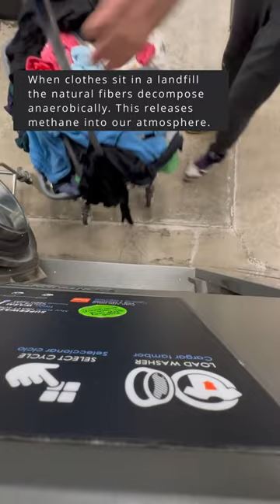Laundry Day With Green Mary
Today we are doing a ton of laundry. Well not quite, more like half a ton. All of these clothes were picked up from just one event. After washing, drying, and sorting them, we will give these clothes directly to people in need. By doing this, we are diverting 6 yards and half a ton of waste from the landfill.

When clothes are put in our landfills the natural fibers decompose anaerobically. This releases methane into our atmosphere. As you may already know methane is a greenhouse gas that is 80 times more potent than CO2. Recycling is good but Reusing is better, we aim to get useful items to the people who need them. A big thanks to GoodWerks for donating the labor and finding these clothes a good home.